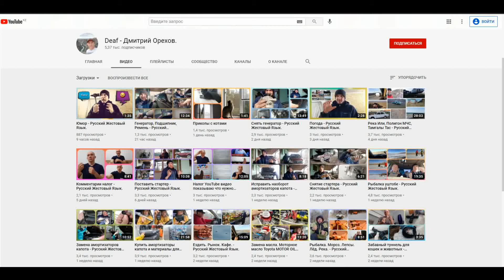Юмор #1 - Русский Жестовый Язык.